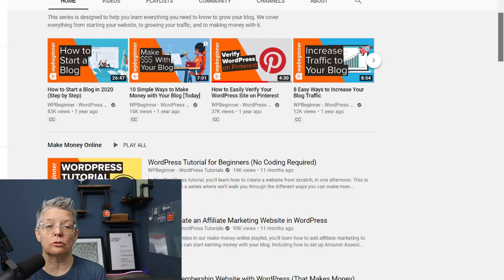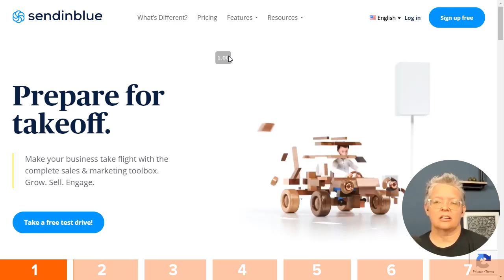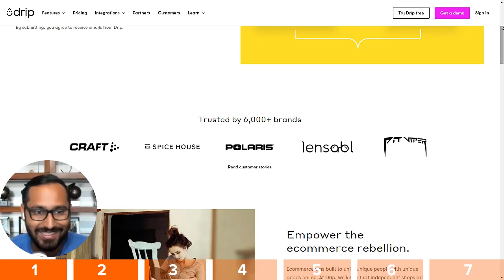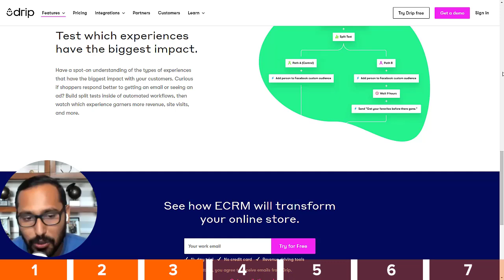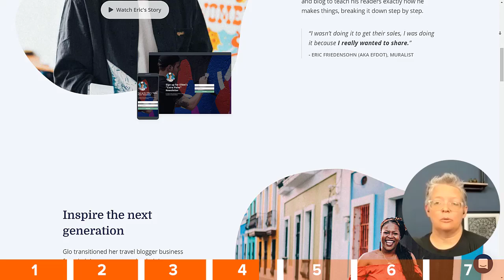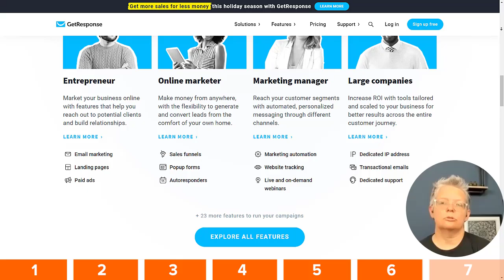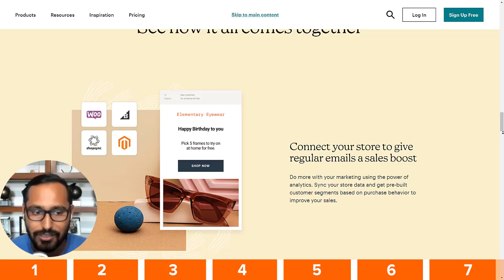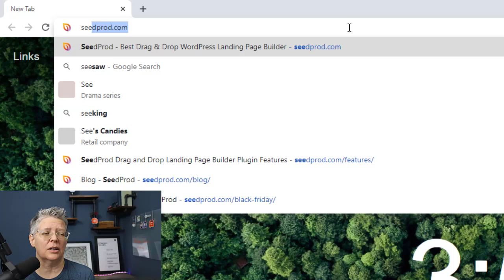7 Best Email Marketing Services for Small Business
Email marketing is a priority for 2022 but it is difficult to find the best email marketing software for your business. Choosing the right service for you can have a significant impact on the success of your marketing campaign. In this video, Syed and Christina will go over some of the best email marketing services for all businesses.
--Links--

--Top Resources--

For our discount use the code: WPBVIP

0:00 Intro
0:30 Constant Contact
1:49 SendinBlue
3:00 Drip
4:26 ConvertKit
5:26 AWeber
6:19 GetResponse
6:56 Mailchimp
8:40 SeedProd

Constant Contact is the largest and fastest-growing email marketing services in the world and is very beginner-friendly. They offer multiple tracking, reporting, and other features for your email needs including phone support.

SendinBlue is another extremely good email marketing software that helps you create beautiful and engaging emails for your users. This includes beginner-friendly marketing automation for transactional emails, workflows for automatic follow-up emails, and segment users.

Drip is another powerful email marking platform especially for eCommerce, bloggers, and digital marketers with their automation, sales funnel, and personalization options. They have great live support, webinars, automation training, detailed courses, free guides, and excellent documentation.

ConvertKit has unique content upgrade features to incentivize your email signup forms with easy to manage auto-responders allowing you to send drip emails from their emailing service. Many of their tools are specifically designed for creators and professional bloggers which is why we rate them highly for professional bloggers.

Aweber is one of the oldest email marketing providers which means they have experience with the different platforms including WordPress. They offer access to ready to use HTML email templates, list management, autoresponders, and email tracking with detailed insights.

GetResponse comes with a drag and drop builder that you can create campaigns, segment contacts, and send any number of emails designed for specific groups to help you create effective email campaigns to boost your profits.

MailChimp is a popular option in every roundup thanks to their forever free tier for a certain number of emails/subscribers. This is enough to get some people started and you can increase your plan as your needs grow.